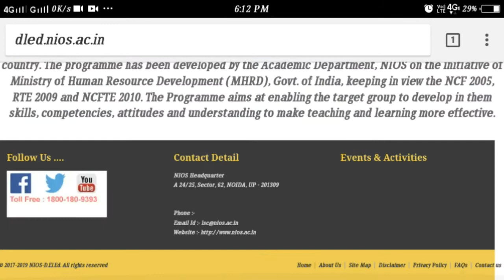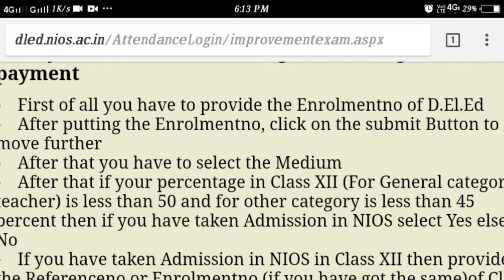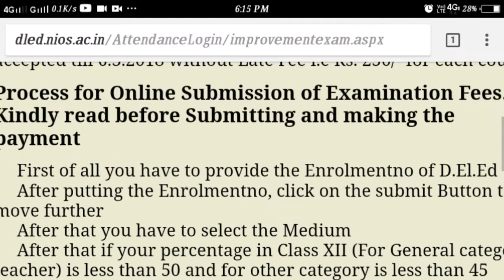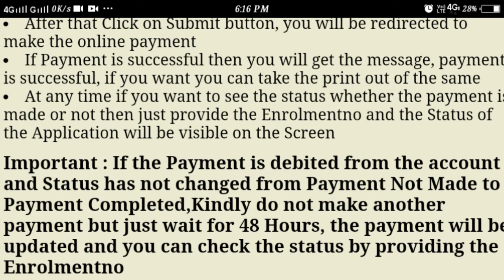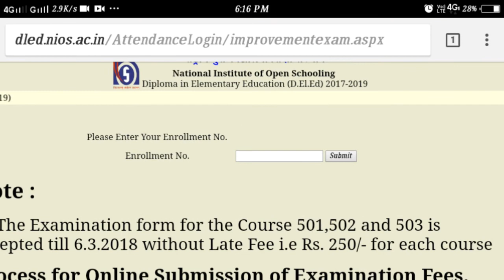Process for Online Submission of Examination Fees!!কিভাবে এক্সাম ফি দেবেন !!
Process for Online Submission of Examination Fees

STATUS - PAYMENT NOT MADE কি করবেন ??
Nios dled exam fees payment start from 15 february

মিডিয়াম ভুল সিলেক্ট করেছেন , কি করবেন !!
HOW TO CHANGE NIOS DLED EXASM MEDIUM /মিডিয়াম ভুল সিলেক্ট করেছেন , কি করবেন  !!
Nios dled exam fees
How to submit nios dled exam fees
Check your exam fees status
Nios dled study centre
Nios exam conducted april may